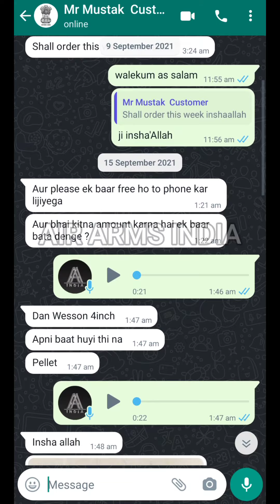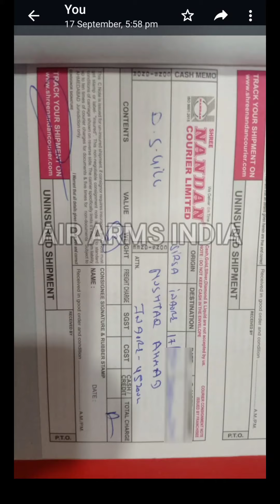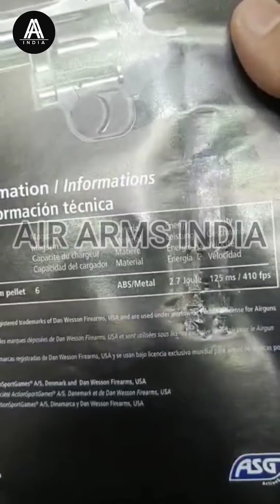Happy Customers Feedback | Den wesson Revolver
Call Timing : 8:00 am to 8:00 pm